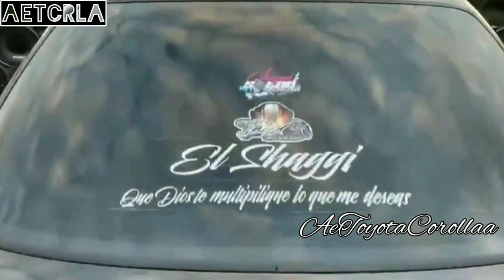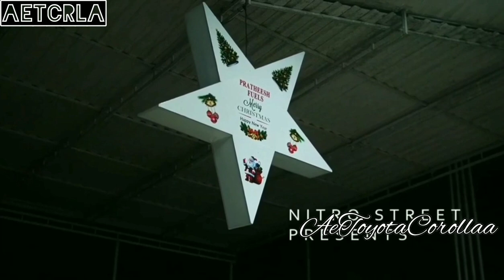Toyota Corolla AE101 // Modified // Fair // Meeting // Car Family // 92/93/95/97/98 / Model